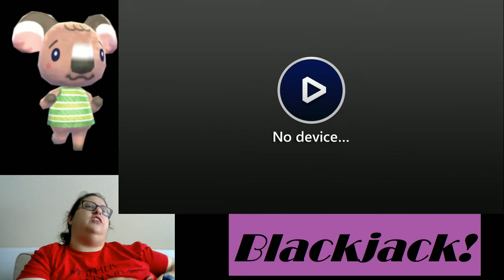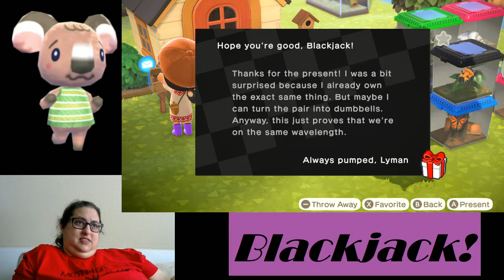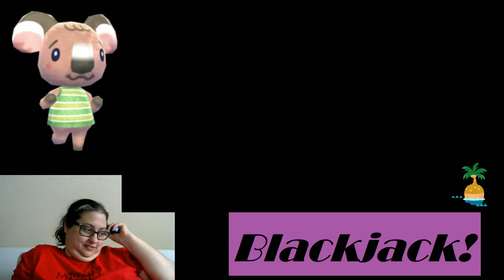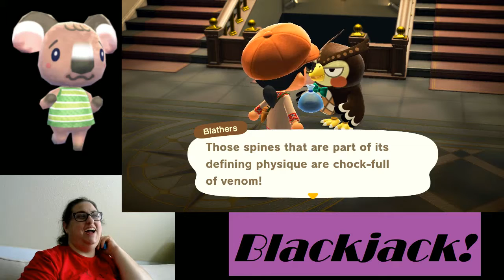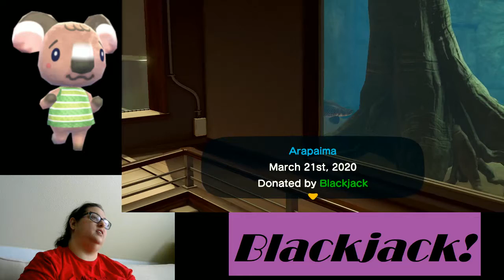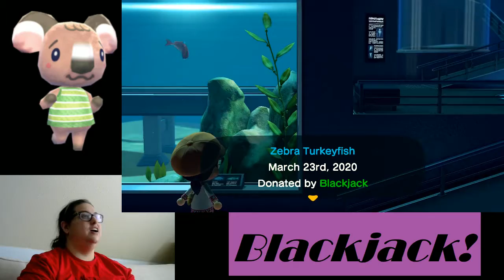Blackjack Plays New Horizons 5--The Educational Episode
Today we unlock the museum, learn about fish and bugs, and roll our eyes every time Blathers freaks out about something that should by all rights be a literal snack to him.